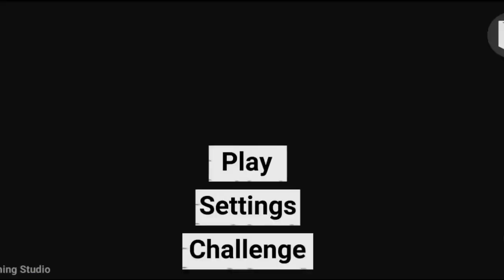New Bus Update आ गया Indian Bike Driving 3D With Cheat Code 2023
Search:-
indian bike driving 3d new bus
indian bike driving 3d school bus